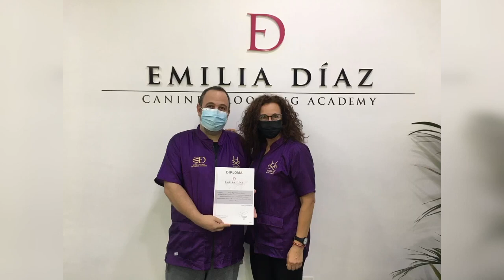Valoración Jorge Miguel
Jorge Miguel valora su experiencia al haber conseguido su titulación del Curso Técnico Avanzado.